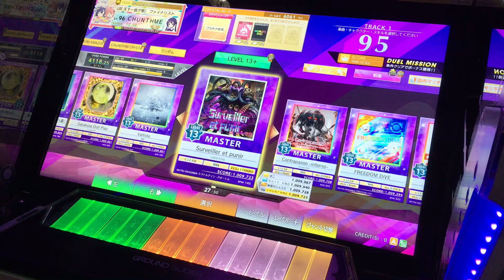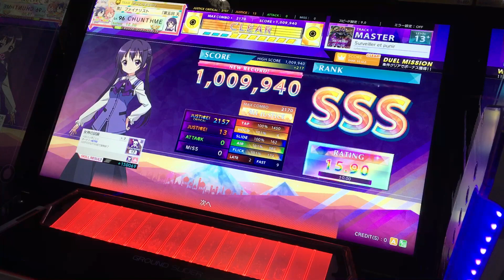[CHUNITHM CRYSTAL] Surveiller et punir ALL JUSTICE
Player:シーボ

久々に高難易度頑張ってる